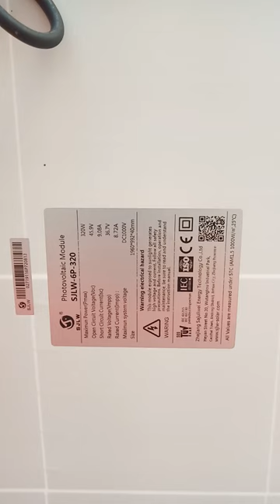Solar Tube Well in THAL Desert Bhakkar Punjab Pakistan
20HP Motor with 45 poly solar panels.Land under irrigation is 10 acres also land lord have a plan to extend it to 40 acres.10 acres made with 300 hours of bulldozer from govt scheme and Rs.70,000/- work done by rental tractors.Total cost of project is Rs.12,00000/- by words of land owner.